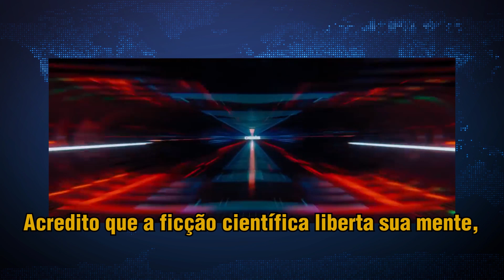Entrevista com Nolan Bushnell e David Crane, duas lendas da indústria dos jogos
Tivemos a oportunidade de conversar com duas lendas vivas da indústria dos videogames durante a BGS 2017: Nolan Bushnell, fundador da Atari, e David Crane, co-fundador da Activision e criador de Pitfall!

Eles falaram sobre o estado atual da indústria, compartilharam experiências passadas e refletiram um pouco sobre o sistema educacional que, segundo Bushnell, poderia usar jogos a seu favor, especialmente Minecraft.